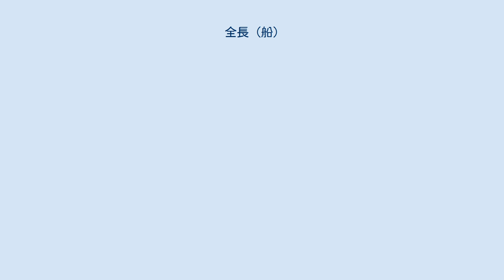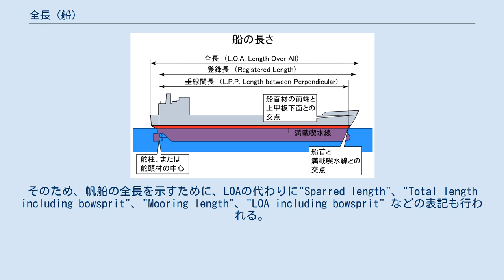全長 (船)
船の長さ 詳細な船体の寸法 船の全長（英語: Length overall、略称：LOA、o/a、o.a.、oa）とは、喫水線と平行に測定された船体の最大長さの事である。
この長さは船をドック入れする際に重要になる数字である。
また、この数字は船舶のサイズを表す最も一般的なものであり、港の係留施設利用料（滞船料）を計算するためにも使用される（たとえばLOA1 mあたり2.50ポンドのように）。
 LOAは、通常船体のみの測定で、帆船やトールシップ、レーシングボート（パワーボート）等のバウスプリットや船体の付属物などは除外される。
しかし、バウスプリット等を含むよう書かれているものもあり、紛らわしいことにLOAの考え方に差異がみられる。
そのため、帆船の全長を示すために、LOAの代わりに"Sparred length"、"Total length including bowsprit"、"Mooring length"、"LOA including bowsprit" などの表記も行われる。
 船体の長さから突起物（例えば、バウスプリットなど）を含む船舶の長さを区別するため、甲板の長さ（英語: Length on Deck、略称：LOD）が使われることもある。
これは小さい帆船ではLOAがLODと大きく異なる可能性があるので、よく使われる。
 小型ボート用のISO 8666:2002 Small craft - Principal data では、LOH（length of hull：船体の長さ）の定義がなされている。
この定義では、バウスプリットなどの長さは除外する事とされている。